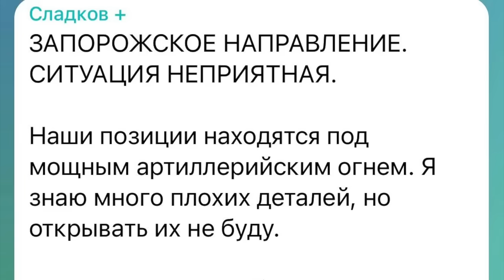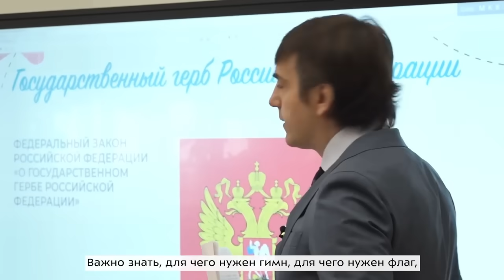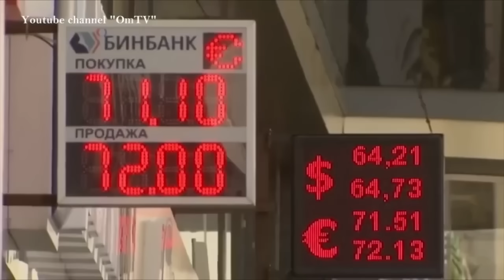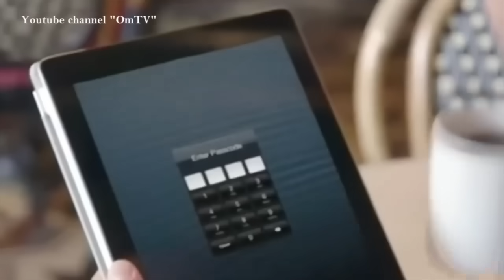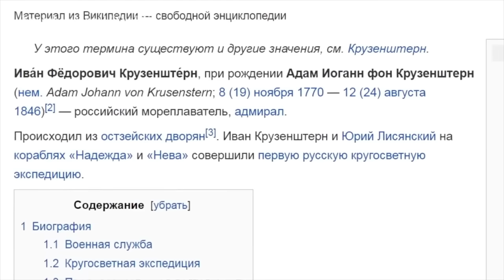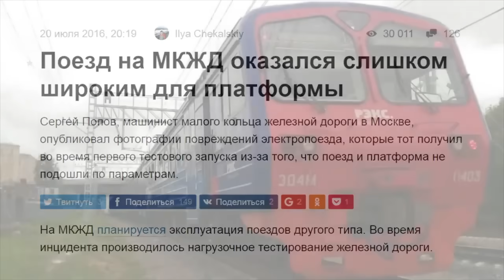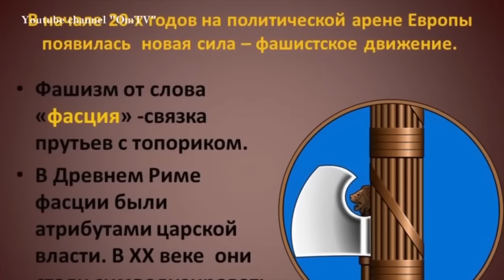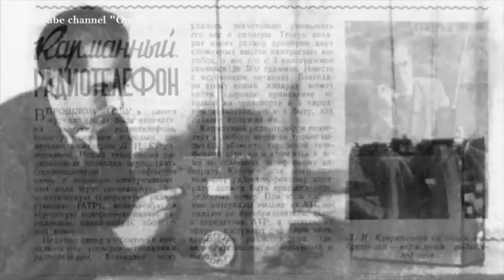«МЫ НЕ ВЗЯЛИ НИ ОДНОЙ ЦЕЛИ!»